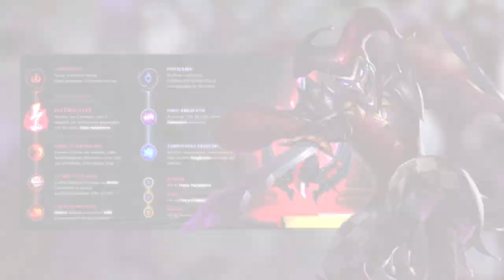É ASSIM QUE TILTA SEU ADVERSÁRIO 0/10